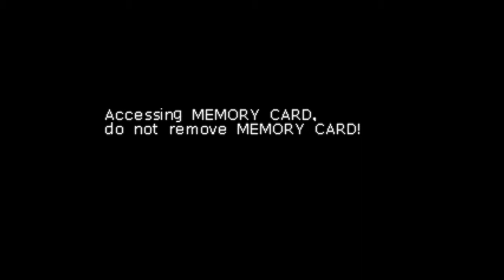Let's Play Blaster Master: Blasting Again! (Part 8)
So I guess story is happening now?  Another boss fight, this one not too bad.  But we finish the second half of the Cave Zone and make our way to the second part of the Lava Zone!  Also, Hover Unit, for better or worse.